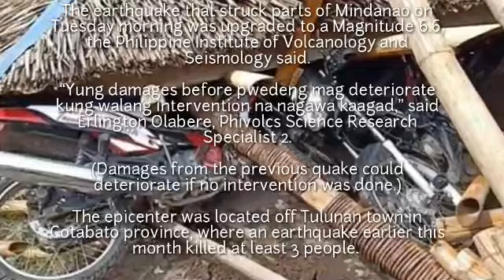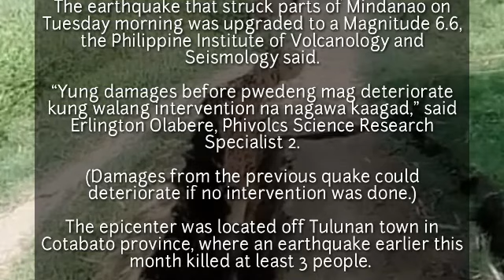LINDOL SA MINDANAO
The earthquake that struck parts of Mindanao on Tuesday morning was upgraded to a Magnitude 6.6, the Philippine Institute of Volcanology and Seismology said.

“Yung damages before pwedeng mag deteriorate kung walang intervention na nagawa kaagad,” said Erlington Olabere, Phivolcs Science Research Specialist 2.

(Damages from the previous quake could deteriorate if no intervention was done.)

The epicenter was located off Tulunan town in Cotabato province, where an earthquake earlier this month killed at least 3 people.